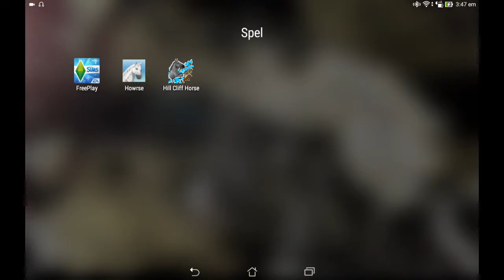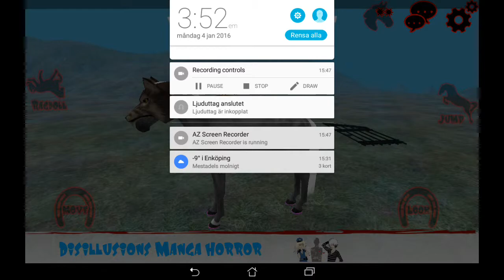hill cliff horse online multiplayer game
its a game about being a horse and talking with people all over thr world,  pretty awesome. u can download it on the appstore or google play 8D